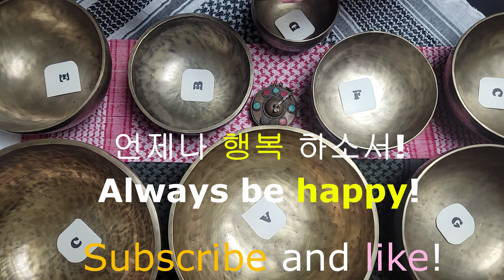Enjoy prosperity and abundance with the sound of gold | Crystal Singing bowl | 432Hz | [4K]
Altın seslerle refahın ve bolluğun tadını çıkarın.
伴隨着金色的聲音，享受繁榮富饒。
伴随着金色的声音，享受繁荣富饶。
金色の音とともに繁栄と豊かさをお楽しみください。
금색의 소리와 함께 번영과 풍요로움을 누리세요.
Disfrute de prosperidad y abundancia con el sonido dorado.
Profitez de la prospérité et de la richesse avec le son de l'
Genießen Sie Wohlstand und Reichtum mit dem Klang von Gold.
Наслаждайтесь процветанием и изобилием с золотым звуком.
Goditi la prosperità e l'abbondanza con il suono d'oro.
Hãy tận hưởng sự thịnh vượng và phong phú cùng với âm thanh màu vàng.
เพลิดเพลินกับความเจริญรุ่งเรืองและความอุดมสมบูรณ์พร้อมกับเสียงสีทอง
Nikmati kemakmuran dan kelimpahan dengan suara emas.
Disfrute de prosperidade e abundância com o som do ouro.
सोने की ध्वनि के साथ समृद्धि और प्रचुरता का आनंद लें।.

تمتع بالرخاء والوفرة مع الأصوات الذهبية.
با صداهای طلایی از رفاه و فراوانی لذت ببرید.

소리에 놀라지 말고 삶의 고통에 머물지 말라.
소리에도 놀라지 말고 삶의 고통에도 머물지 말라.
Do not be startled by the sound, nor linger in the pain of life.
Do not be surprised by the sound, nor dwell in the pain of life.
_Sacred Resonance.

My videos have no mid-roll ads; there is only one ad that plays at the beginning.
제 영상에는 중간 광고 없이, 오직 영상 시작 전에만 광고가 하나 재생됩니다.

Experience the calming and soothing effects of singing bowl meditation. Join us as we guide you through a relaxing session with the beautiful sounds of the singing bowl. Reduce stress and improve overall wellness with this powerful meditation technique.
Join us on a journey to inner peace through the beautiful sounds of singing bowls. This guided meditation will help you find relaxation and calmness, reducing stress and anxiety. Come along for a calming and rejuvenating experience.